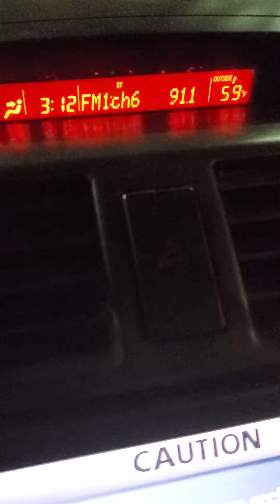Monica , was singing and snapping a long .. lol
JAZZ , baby !